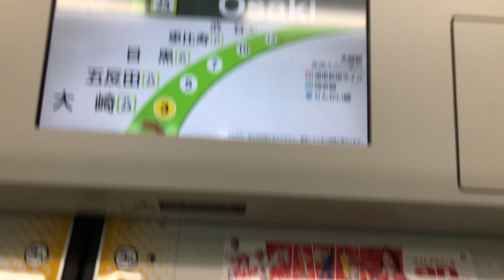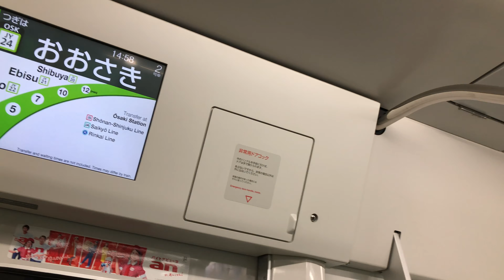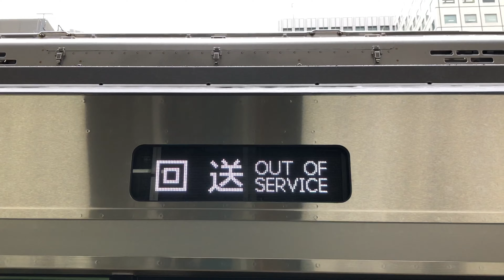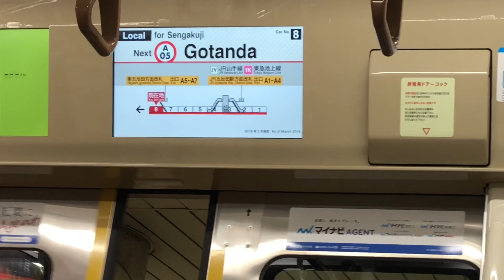【速報❗】山手線新型E235系【トウ42編成】大崎～東京車両センターへ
本日臨時ネタとして山手線新型車両E235系の配給動画です。友人からの情報により友人と撮影に行きました。
低評価する際今後の動画の改善に生かすため必ずコメントに理由を入力してください。